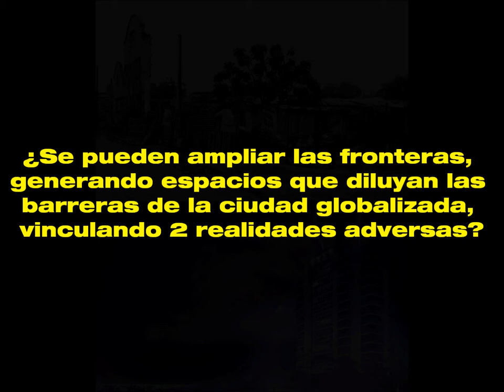Documental Urbano - Arquitectura 5A 2013 - FAUDI UNC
Edición: Raccone - Reyes - Trusendi

HIPÓTESIS ///

Creemos necesario replantear el concepto de Frontera. "Frontera, No es una barrera, sino un paso, ya que señala, al mismo tiempo, la presencia del otro y la posibilidad de reunirse con él. "

La ciudad ha crecido dramáticamente sobre las últimas décadas (en tamaño y números). Se ha extendido tanto, que ha llegado al campo, creando lugares de sensaciones débiles y distendidas, pocas emociones y alejadas entre sí. Ya no es el espacio del hombre que pasea por la ciudad y se va deteniendo sin ninguna intención concreta.